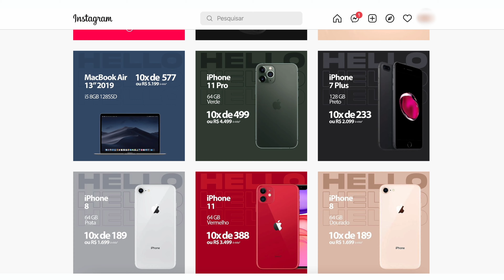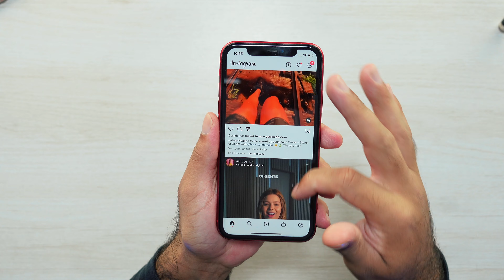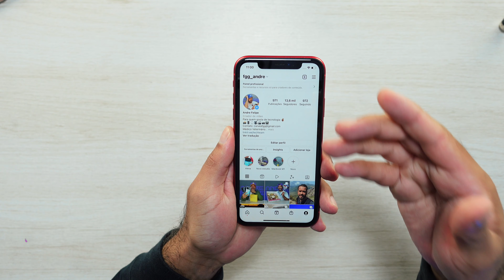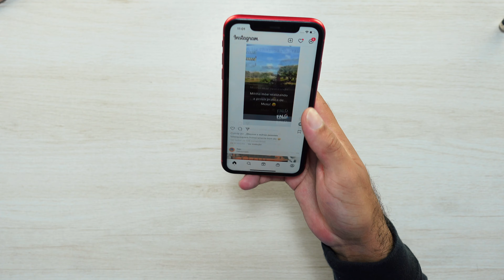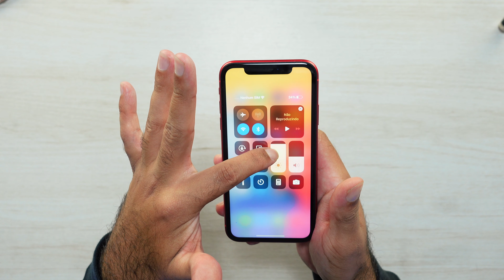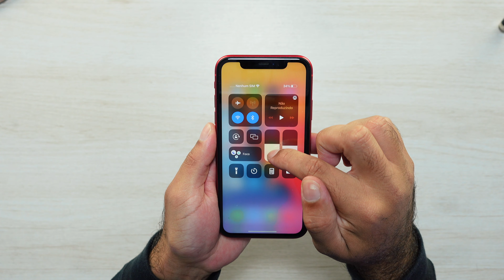VALE a pena COMPRAR o IPHONE 11 em 2022? (opinião do usuário) 🤔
🔥 MELHOR CARREGADOR RÁPIDO P/ IPHONE 🔥:

👨🏻‍💻 Edição: @du.eedit